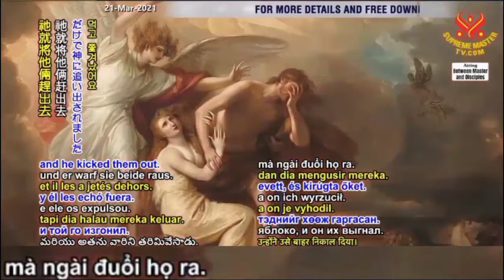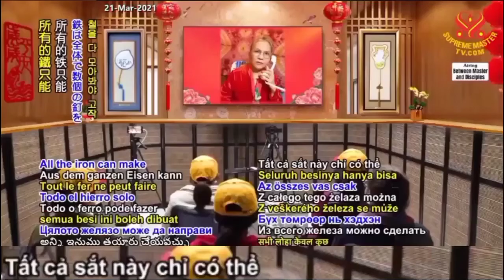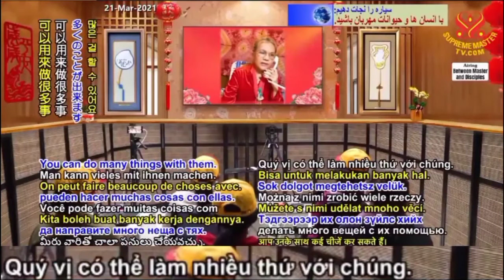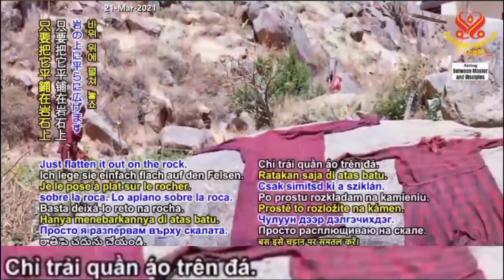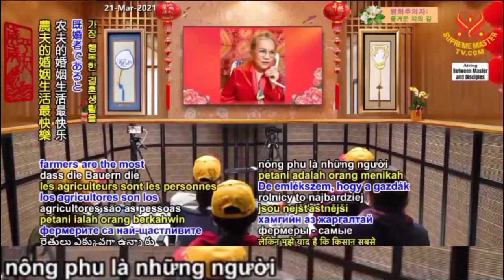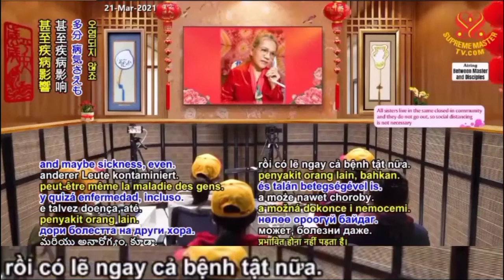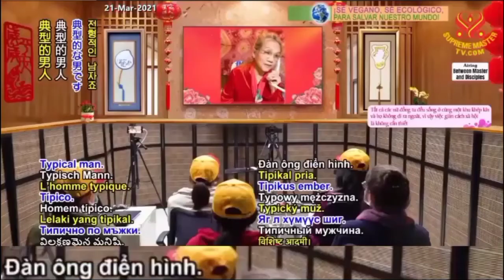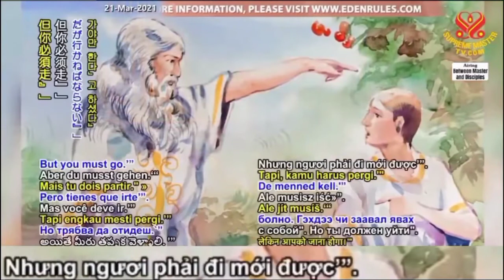( P.4 / 9 ) TIẾNG VIỆT, Adam Và Eva Bị Lưu Đày Khỏi Vườn Địa Đàng , ( 11 02 2021 )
( P.4 / 9 ) TIẾNG VIỆT,  Adam Và Eva Bị Lưu Đày Khỏi Vườn Địa Đàng , ( 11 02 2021 ) - Thanh Hải Vô Thượng Sư